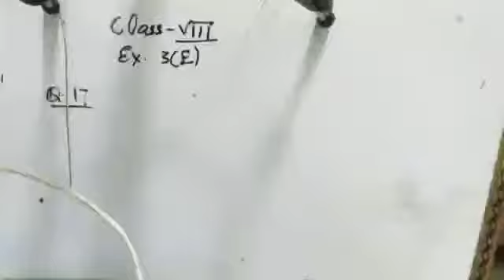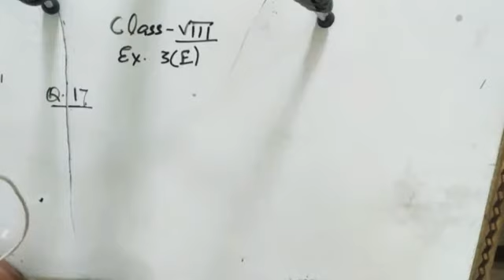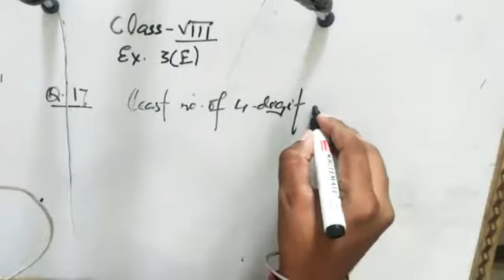Class 8th / Mathematics / Chapter 3 / Exercise 3 E